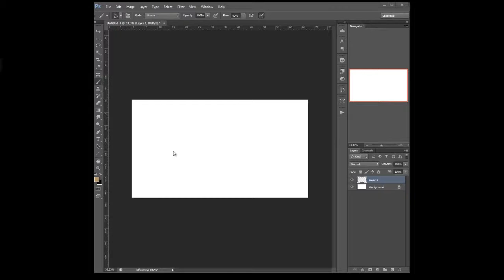Character Design Rush 04 Dual beretta rogue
30 min exercice sped up.
theme from 'Character Design Rush' facebook group